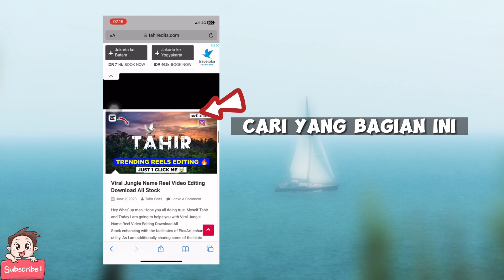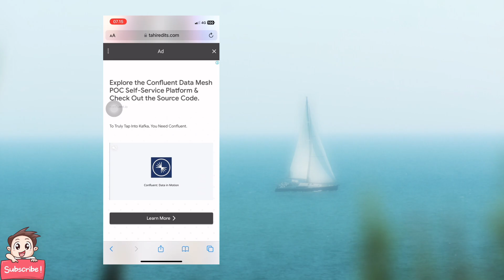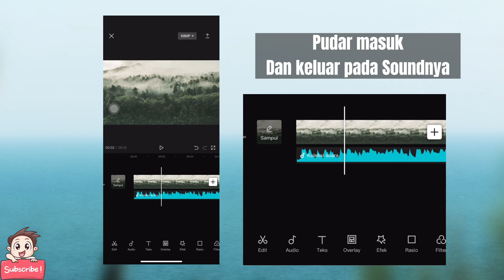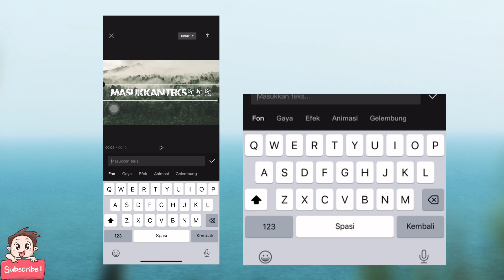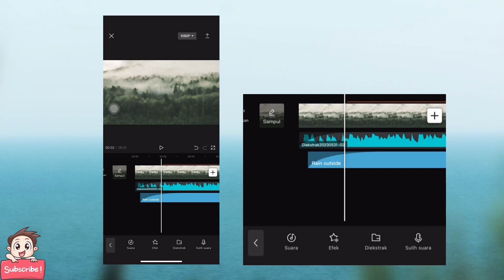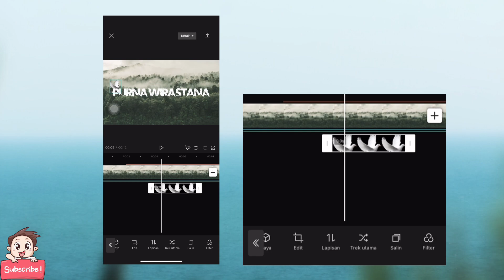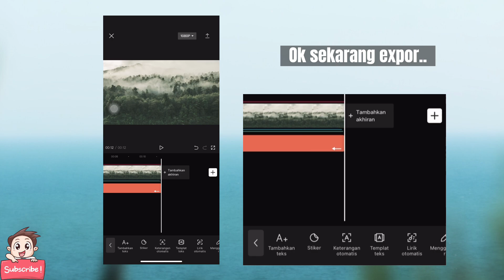VIRAL.!! | Jungle font name | tutorial capcut.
Tiktok.       :   Purnawirastana

Capcut.     :    Purna3321

-THANKYOU -